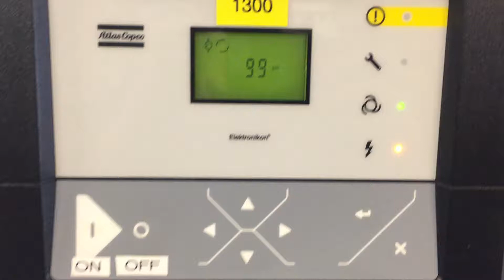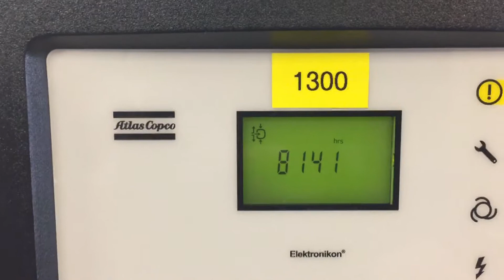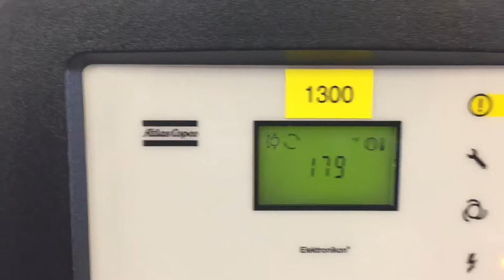1300 20hp Atlas Copco